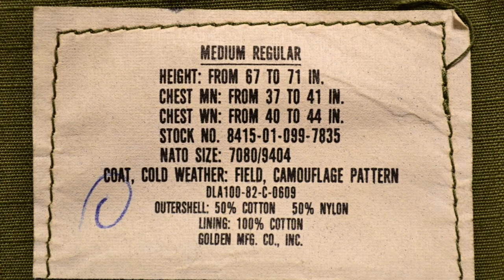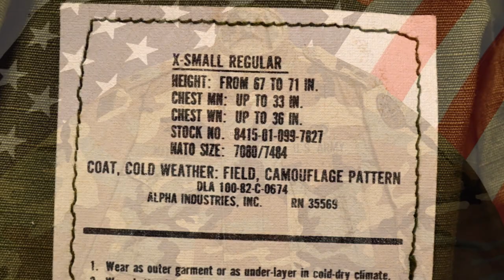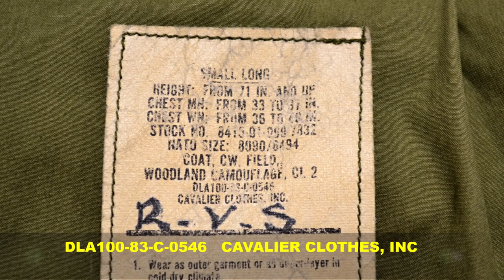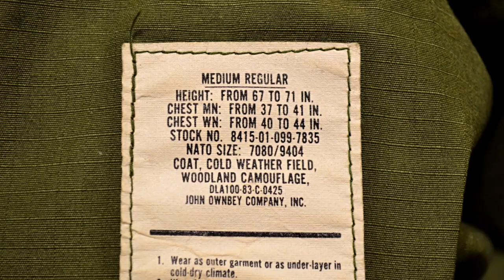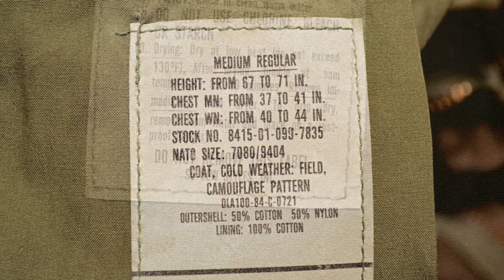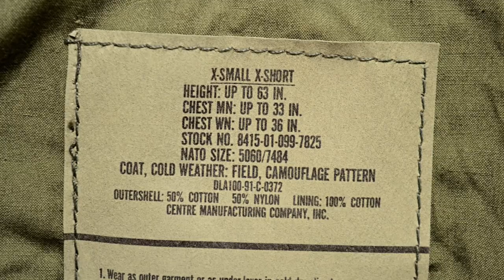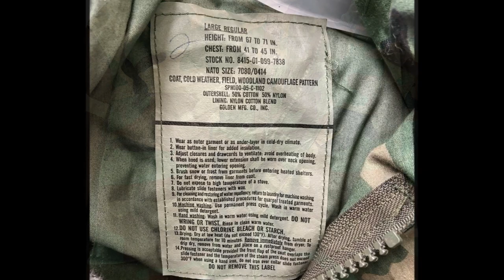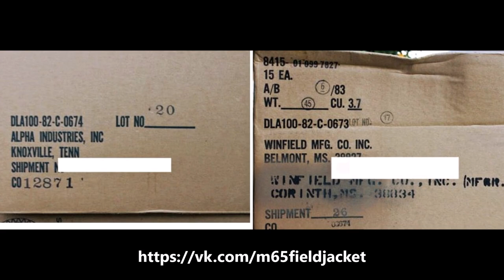M65 Jackets Woodland 1982-2005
08:45 List of contracts